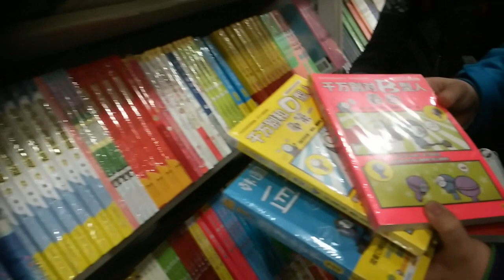#6 왕푸징 서점 이용기 (북경 여행)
중국어 좀 못해도 괜찮아요. 우리는 배우는 중이니까요.
느려도 즐거워요. 더 많은 걸 누릴 수 있으니까요.
서툴고 부족해서 내일이 더 기대되죠.

좌충우돌 여행에 동행해 주실래요?
더 열심히 부딪치고 더 처절하게 깨지고 더 기꺼이 망가질께요.